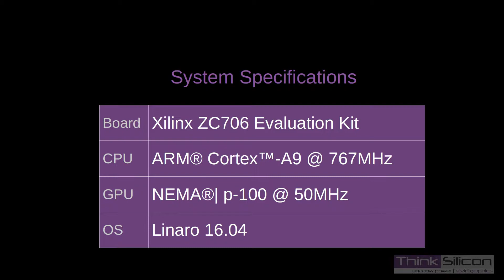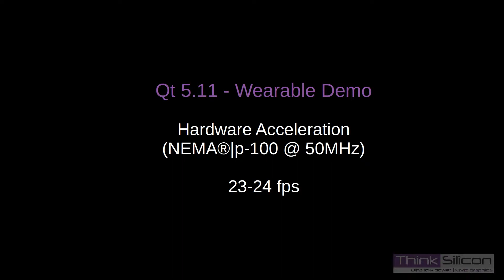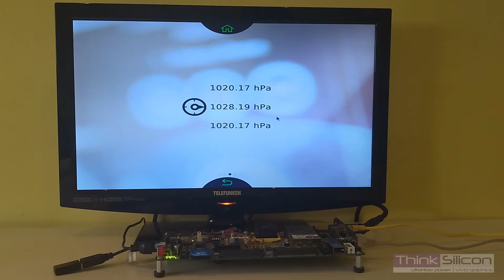Qt 5.11 accelerated by NEMA®|p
NEMA® Platform Abstraction on Qt 5.11
Accelerate Qt by offloading drawing operations to NEMA®|p via NEMA®|GFX-API